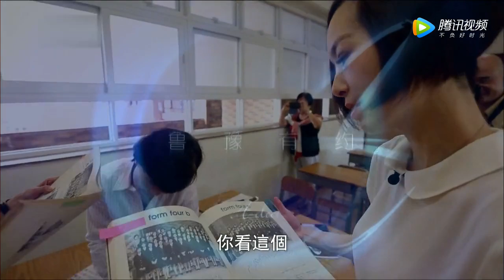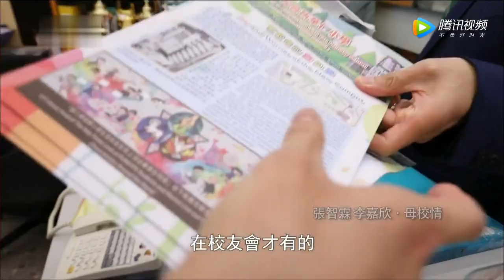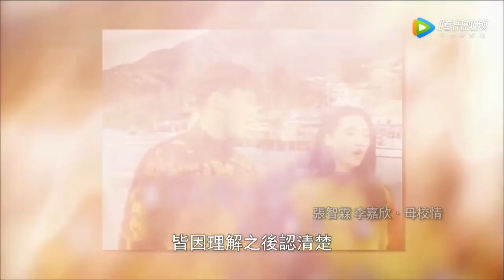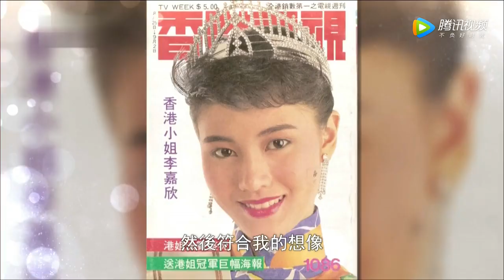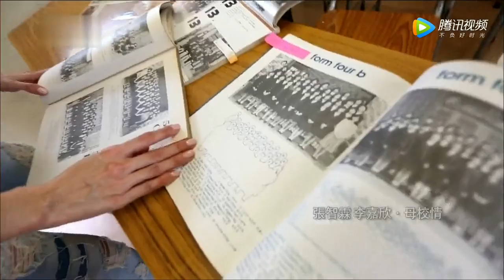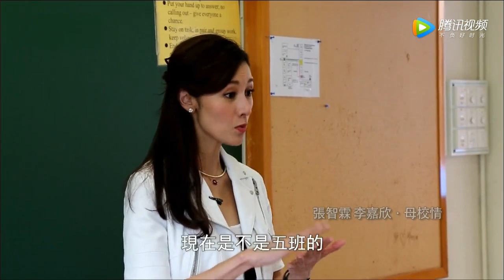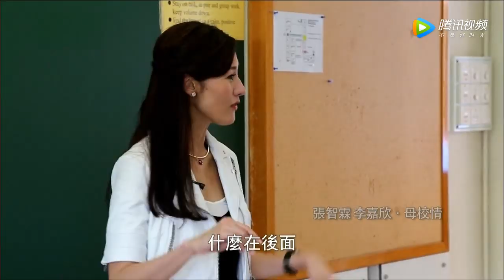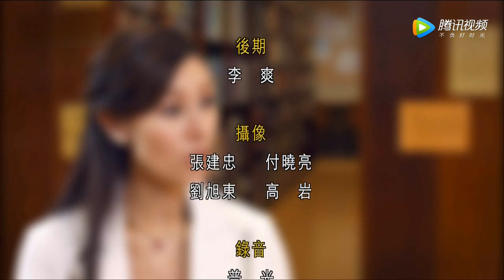《鲁豫有约》张智霖 李嘉欣·母校情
鲁豫觉得采访别人是一件快乐的事情。因为最大的益处是获得心态上的平和。